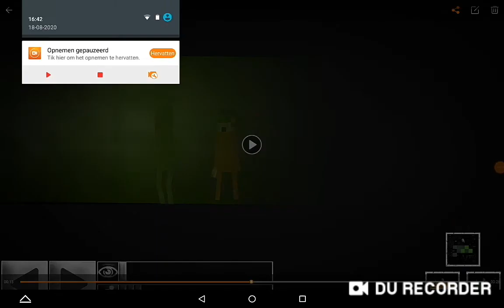Scp breach 2D - all scps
In this video you will see every scp in scp breach 2D